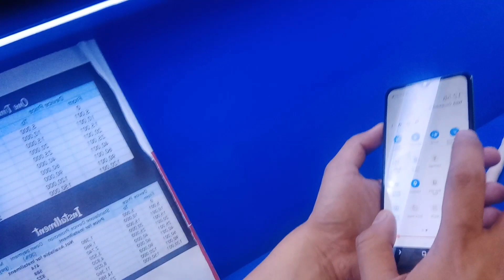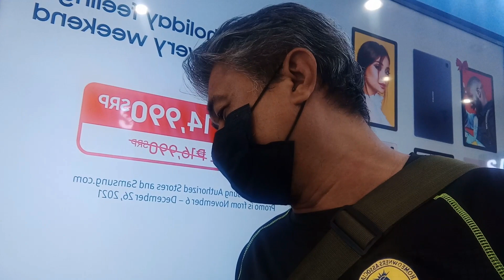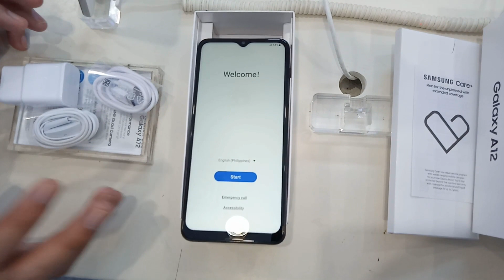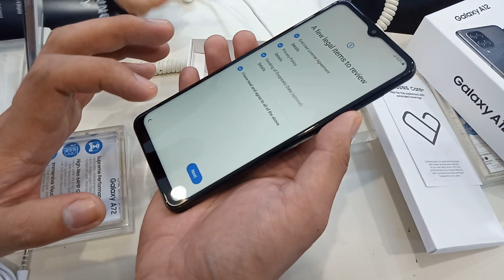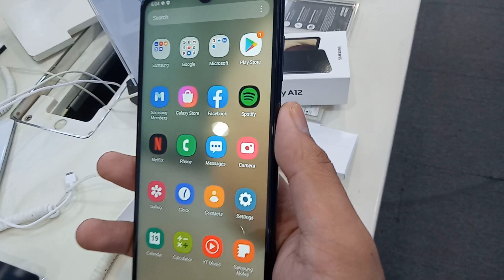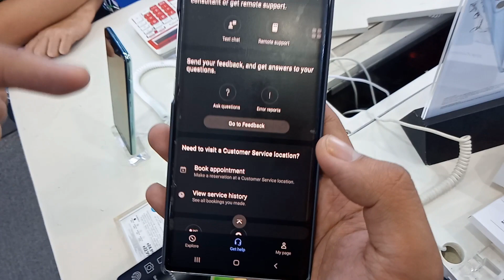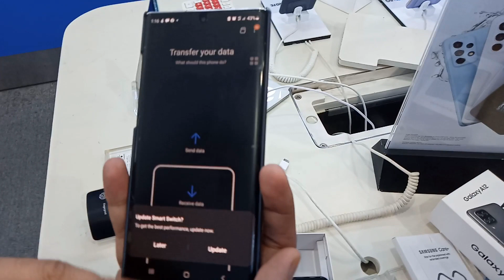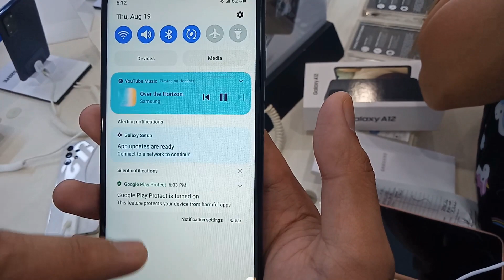SAMSUNG GALAXY A12 all about...my birthday gift